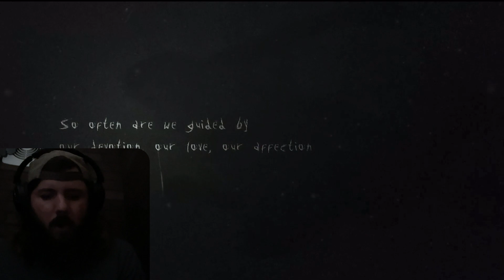B.B.T. Plays Slender: the Arrival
This game is so scary!

Edited by: Keen Eye Studios.

 here’s my mailing address  if you want to send me something to unbox on the channel. 2974 St. Augustine Rd.